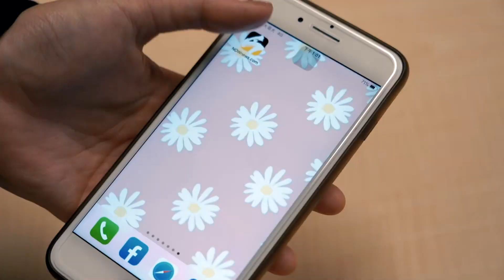中職／為經典賽提早開機坦言擔憂下半季 江少慶回首上季表現：希望今年能提升｜NOWnews